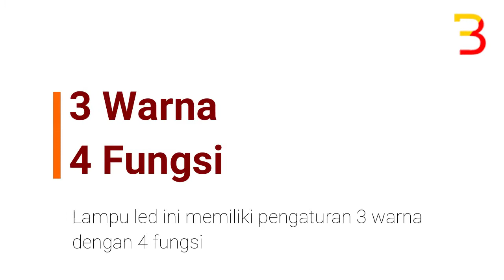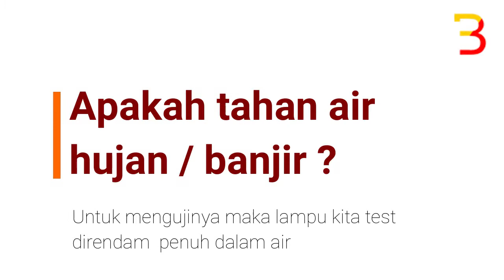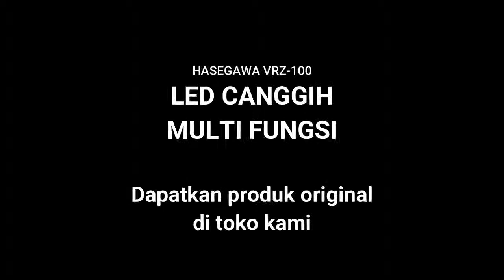Hasegawa VRZ100 lampu led murah 3 warna 4 fungsi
Hasegawa VRZ100 merupakan lampu led serba guna yang bisa memilih 3 warna untuk disesuaikan dengan kondisi dan cuaca serta fungsi strobo untuk emergency atau ketika konvoi touring. Lampu led ini mudah digunakan, pemasangan tidak perlu merubah apapun, plug-n-play.

Pengaturan melalui skalar lampu standardnya. Setiap memati-hidupkan akan berubah warna mulai dari putih, kuning, biru, strobo.

Bisa sebagai lampu utama ataupun foglamp, sesuaikan dengan konektor yang ada.

Lampu Hasegawa VRZ100 original dan bergaransi resmi dari Bermindo bisa didapatkan secara online pada link dibawah ini:

Tersedia pilihan berbagai konektor silahkan kunjungi toko online kami